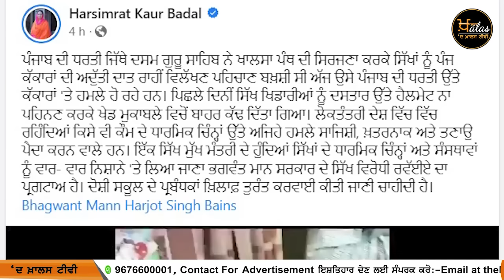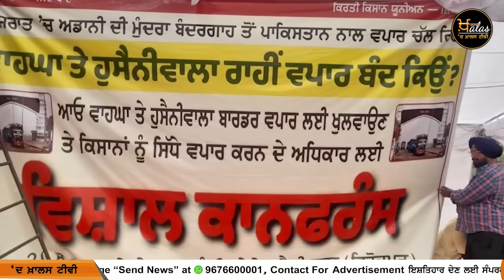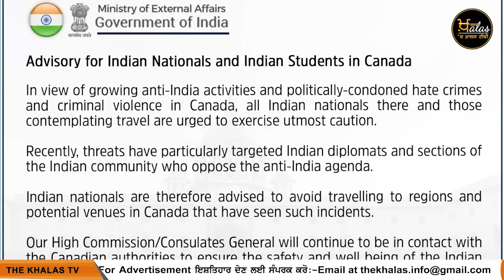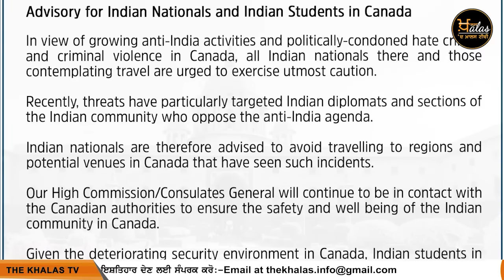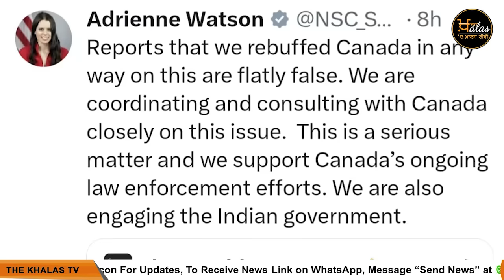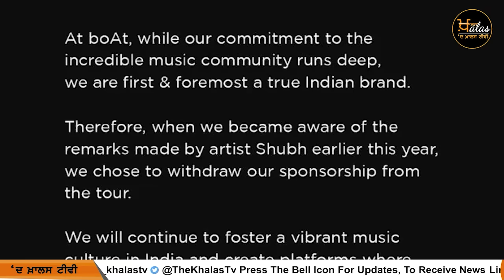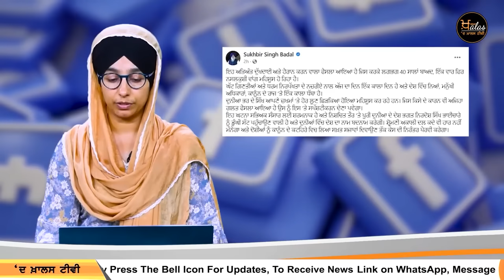Big News of Punjab | Harsharan Kaur | Punjabi News | 21 September 2023 | KHALAS TV